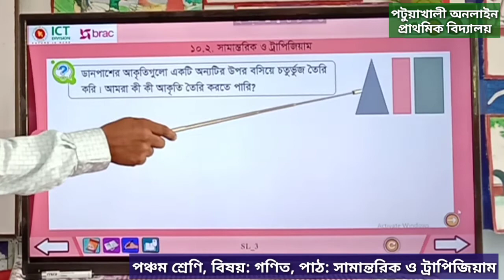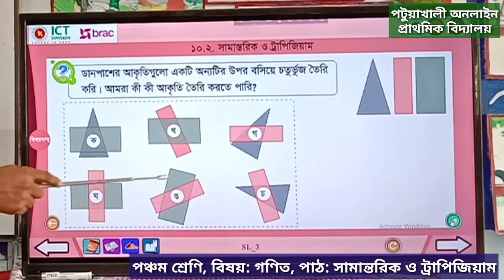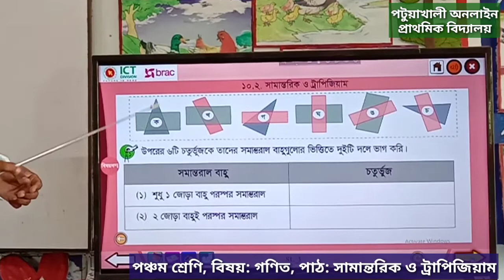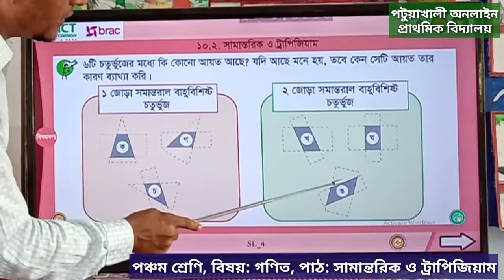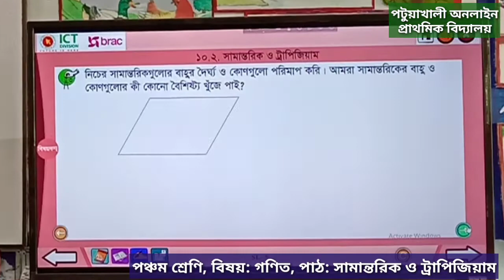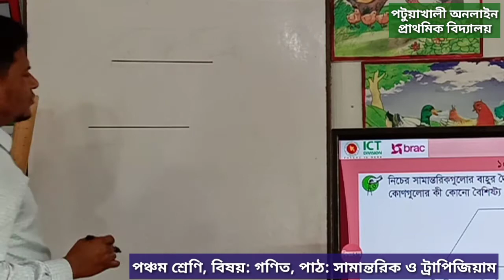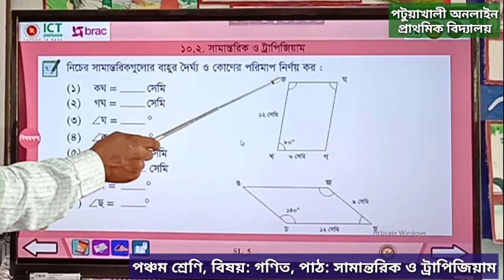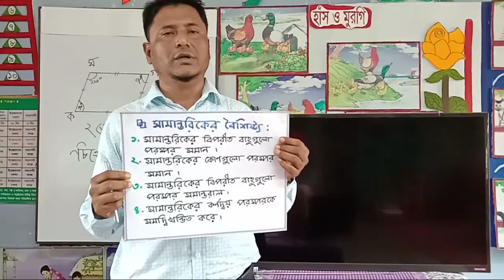পঞ্চম শ্রেণি, বিষয় : গণিত, পাঠ: সামান্তরিক, শিক্ষক মো. জাকির হোসেন